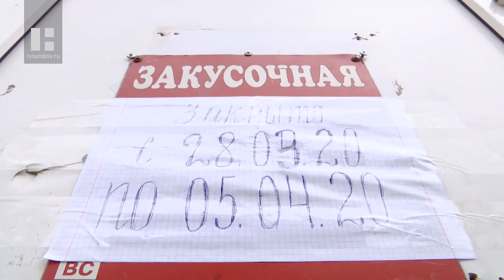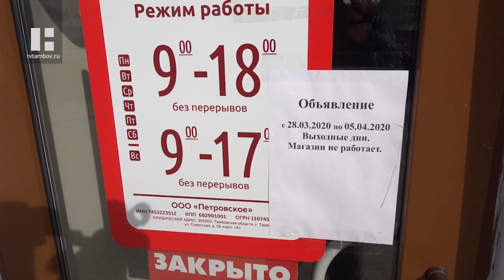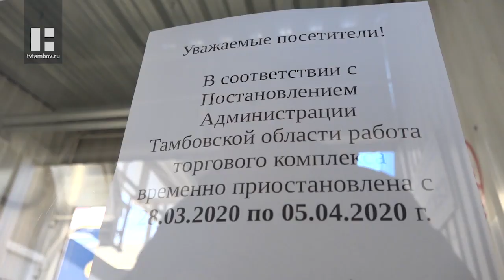В Тамбове проверили, соблюдают ли предприниматели запрет на торговлю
Администрация Тамбова проверила соблюдение ограничительных мероприятий в работе предприятий потребительского рынка. Кроме продуктовых магазинов работают центры сотовой связи, аптеки и зоотовары. Остальную торговую деятельность административный кодекс приостановил до особого распоряжения.